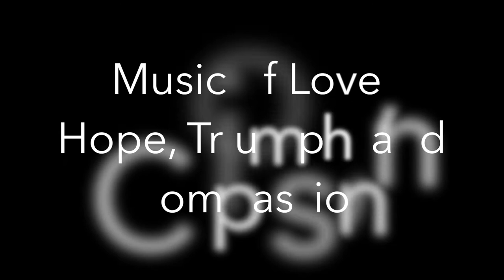Bach for Humanity International - Mark Kosower, cello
Bach Suite No. 6 in D Major: Allemande
Bach Violin Partita No. 3 in E Major: Preludio (Trans. Kosower)